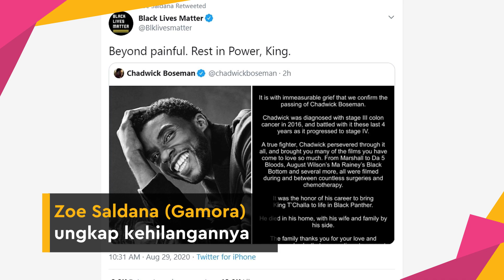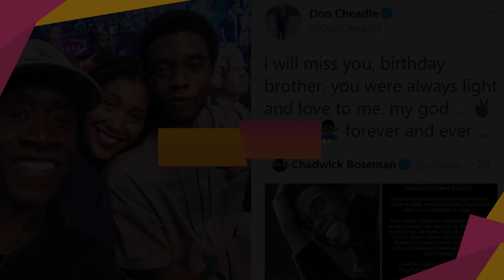Chadwick Boseman Meninggal Dunia, Avengers Berduka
KAPANLAGI.COM - KLovers,
Marvel kehilangan aktor hebatnya, Chadwick Boseman, yang meninggal pada 28 Agustus 2020. Sederet pemain The Avengers turut berduka.